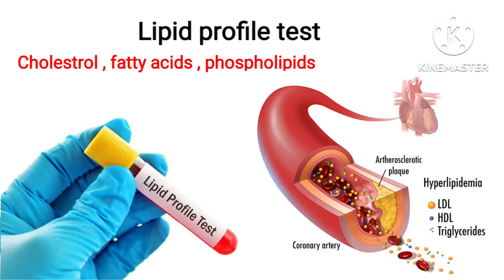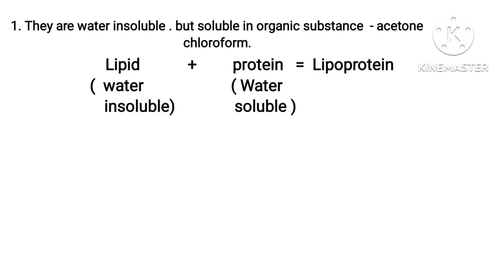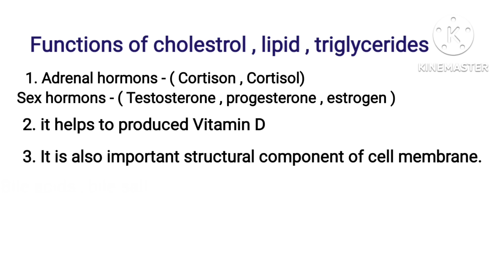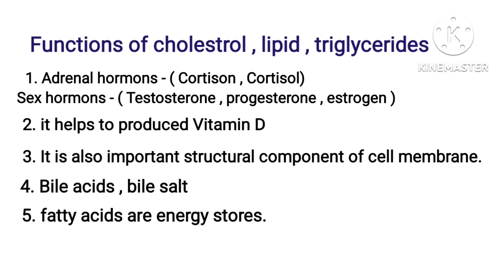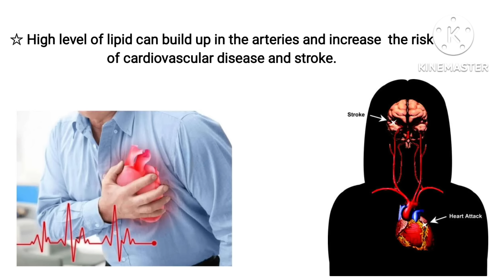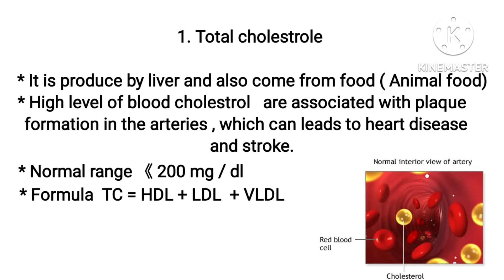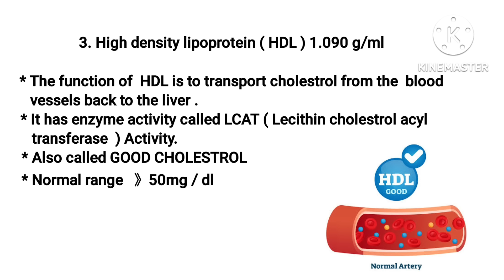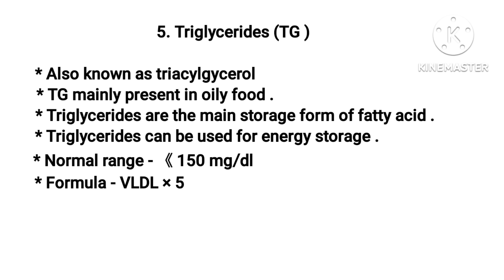Lipid profile test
what is lipid profile test  ?
Functions of lipids
What are the components  in lipid profile ?

Normal range of lipid profile perameters